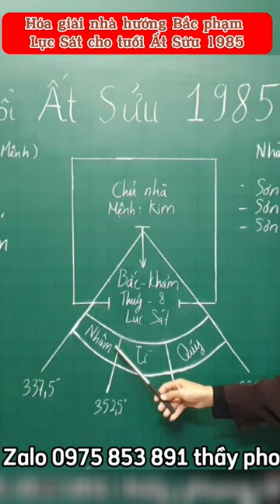nhà hướng Bắc phạm Lục Sát tuổi Ất Sửu 1985 hướng dẫn hóa giải hiệu quả | ptdpv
TUỔI TÂN HỢI 1971 NHÀ HƯỚNG NAM phạm lỗi này tài lộc thất thoát,  hóa giải ngay | ptdpv

PHONG THỦY ĐÔNG PHƯƠNG VIỆT
Dịch vụ cung cấp:
1. Tư vấn phong thủy nhà cửa, văn phòng, công ty - Bao gồm lập hồ sơ thiết kế kiến trúc
2. Tư vấn phong thủy nhà máy, quy hoạch khu đô thị
3. Tư vấn Phong thủy nhà thờ, đình, chùa, miếu, phủ
4. Tư vấn Tứ trụ, bát tự, Tử vi
5. Dịch vụ đặt tên công ty, tên thương hiệu, Logo nhận diện thương hiệu
6. Cung cấp Vật phẩm phong thủy, pháp khí phong thủy, Nguyên liệu - vật tư sản xuất - chế tác Vật phẩm phong thủy.
7. Dịch vụ xem ngày cưới hỏi, khai trương, ký hợp đồng.
8. Dịch vụ khai quang, điểm cốt, nạp khí cho vật phẩm phong thủy

CHỢ KIM - XUÂN NỘN - ĐÔNG ANH - HÀ NỘI.